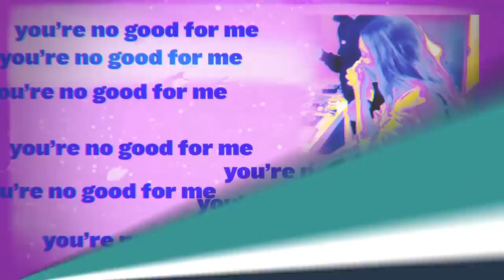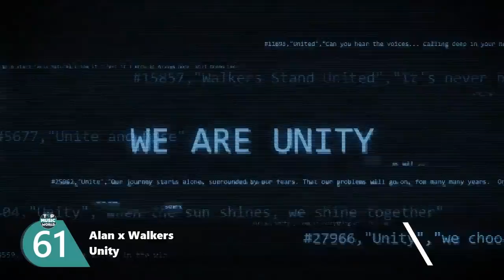Hit Songs Of December 2019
Top 50 Songs Of December 7, 2019
Top Best Songs December 7, 2019, Hit Songs of December 7, 2019
New Songs December 7, 2019, Best Songs 2019

A collection of the top best songs of the week for December 2019 in the USA, UK and Australia. We do our best to make quality videos that are family friendly and can be enjoyed by all family members including kids and younger audience.